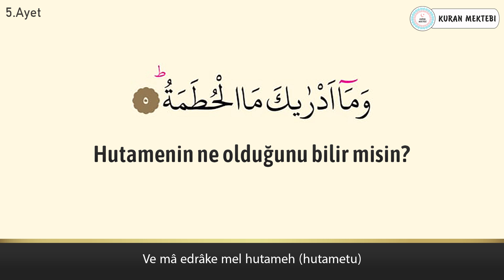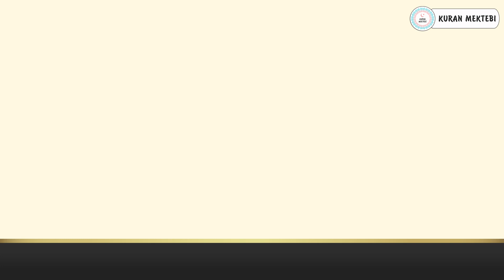Humeze suresi anlamı dinle Muflih Safitra (Humeze suresi arapça yazılışı okunuşu ve meali)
Humeze suresi Muflih Safitra videomuzda humeze suresi dinleyerek, humeze suresi arapça ve türkçe meali okuyarak, humeze suresi meali ve, humeze suresi anlamını ayrıca, humeze suresi arapça okunuşu ile birlikte, humeze suresi arapça yazılışı öğrenebilir, humeze suresi türkçe meali ve, humeze suresi türkçe okunuşu takip edebilir, ayrıca humeze suresi tekrar ederek, humeze suresi ezberle ve, humeze suresi anlamı ezberleme yapabilirsiniz,humeze suresi tefsiri ile birlikte, humeze suresi fazileti videolarımız mevcut değildir, humeze suresi yazılışı türkçe şeklinde, humeze suresi alt yazılı olarak videomuzda bulabilirsiniz, humeze suresi türkçe anlamı için yine videomuzdan faydalanabilirsiniz.Ayrıca humeze suresi hızlı okuma veya humeze suresi yavaş okuma için videonun sağ alt kısmında bulunan ayarlardan çalma hızını değiştirebilirsiniz. humeze suresi anlamı ve okunuşunu ayrıca, humeze suresi duası okuyun. humeze suresi faydaları hakkında, humeze suresi latince okunuşu yanında, humeze suresi latince yazılışı yapabilirsiniz, humeze suresi kabe imamı hocalardan, humeze suresi makamlı okunuşu dinleyin. humeze suresi nasıl okunur diyorsanız ve humeze suresi manasını öğrenmek için, humeze suresi resimli olarak, humeze suresi tecvidli dinleyin ve aynı zamanda humeze, suresi talimli okuyun. Ayrıca humeze suresi yazılışı ve okunuşunu bu videomuzda, humeze suresi yazılışı ve anlamını yine, humeze suresi hakkında bilgi alarak, humeze suresi kolay okunuşunu dinleyin. Ayrıca humeze suresi mekke imamı olan, humeze suresi güzel okumayı öğrenin, humeze suresi reklamsız dinleyin. humeze suresi ne için okunur ile, humeze suresi öğrenmek istiyorsanız, humeze suresi sesli okunuşunu buradan, humeze suresi okunuşu türkçe ve yanında, humeze suresi okunuşu arapça dinleyerek, humeze suresi yavaş okunuşu ayrıca yine, humeze suresi hızlı okunuşu yapın. humeze suresi okumanın fazileti yada, humeze suresi latin harflerle okunuş şeklini, humeze suresi uyumayan bebeğe ile, humeze suresi youtube videosundan, humeze suresi ok takipli olmadan, humeze suresi sayfa olarak, humeze suresi anlamı türkçe dinleyerek, humeze suresi bize ne anlatıyor öğrenin, humeze suresi bebek ve humeze suresi çocuk için dinlemeyi, humeze suresi uyku için dinlenen, humeze suresi en güzel okuyan hocadan, humeze suresi latin harfli olarak, humeze suresi makamlı şekilde, humeze suresi en kolay oku. humeze suresi sözleri bu videomuzda, humeze suresi kelime meali şeklinde, humeze suresi latincesi olarak, humeze suresi kırık meal dinleyerek, humeze suresi kaçıncı sayfada öğrenebilirsiniz. humeze suresi bebekler için olanı, humeze suresi indir yada humeze suresi diyanet mealini kanalımızda, humeze suresi tecvitli yada humeze suresi takipli dinleyin.